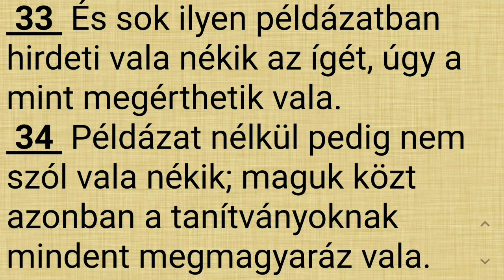A kereszténységből a diliházba